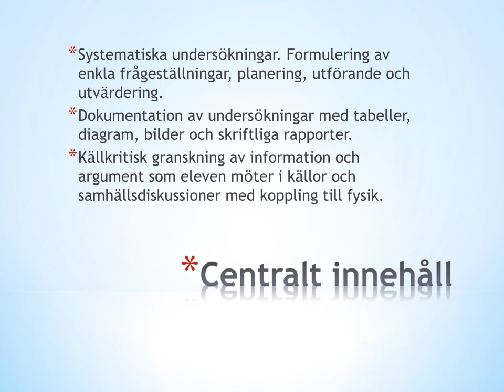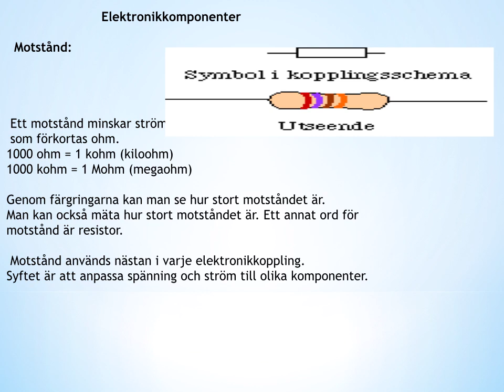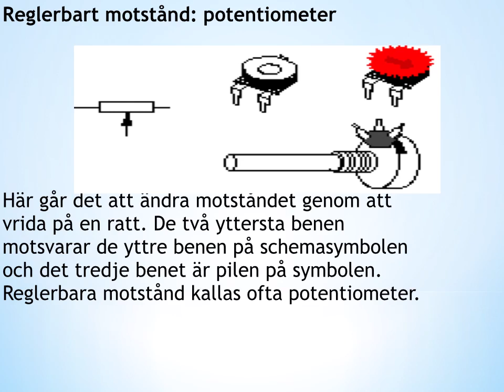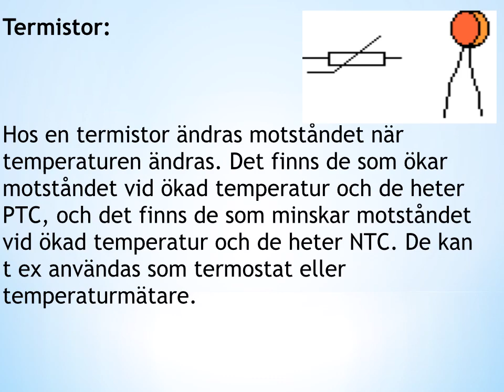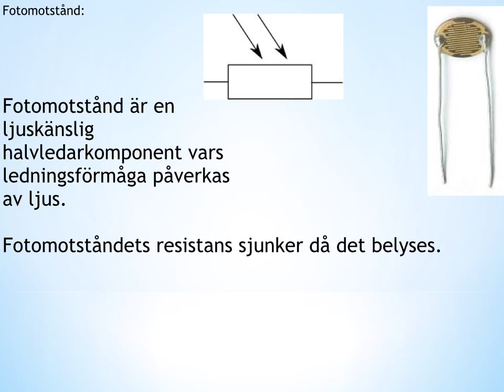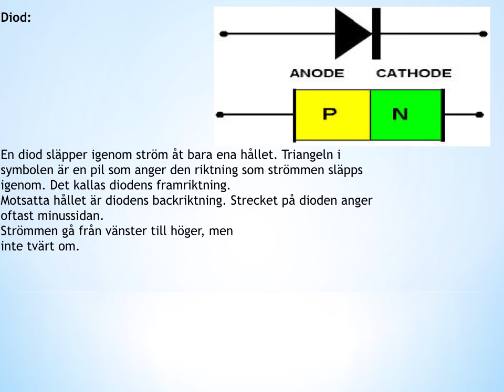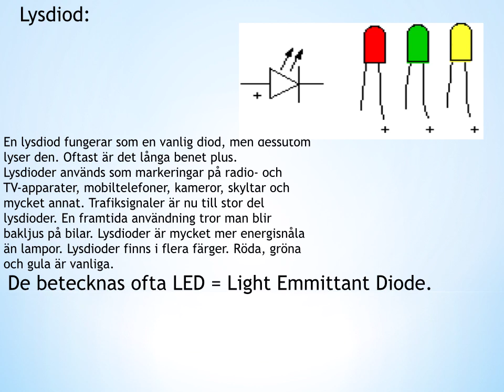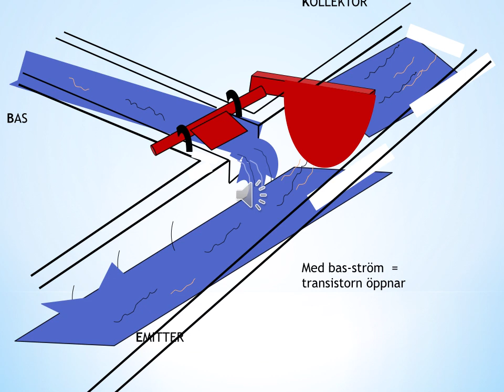Elektronik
Lektion i fysik år 8-9, elektronik